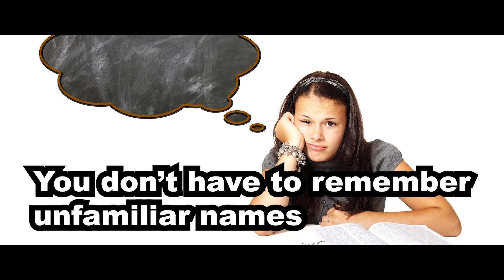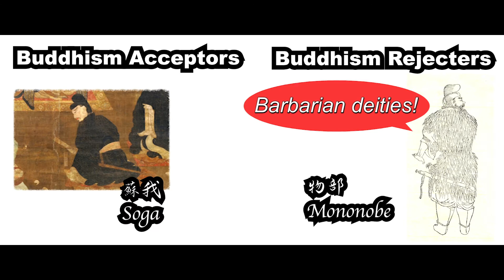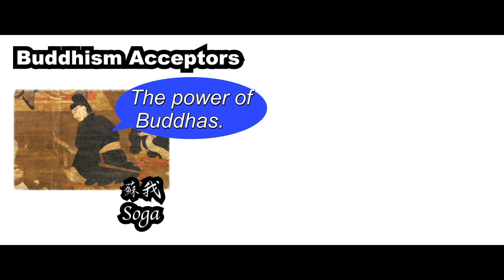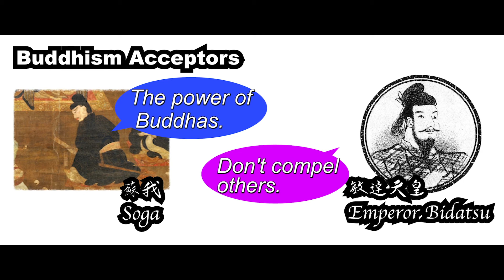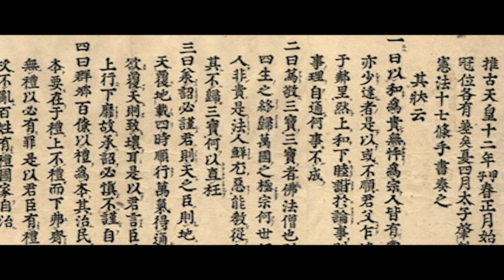Buddhism in Japan in World History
Japan is known as a buddhist country.

Originally Buddhism is an Indian religion, which brought to Japan via China and Korean Peninsula.

But there were already kami—Japanese deities in Japan,.
Why had Buddhism been accepted in Japan without excluding deities?